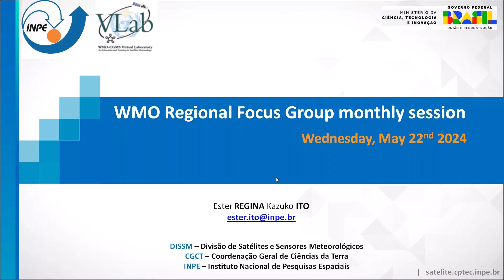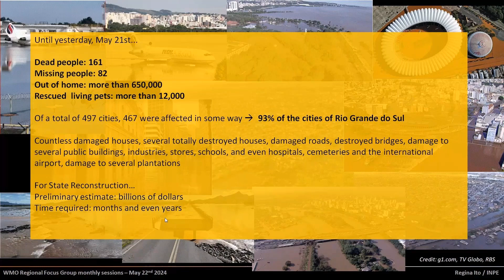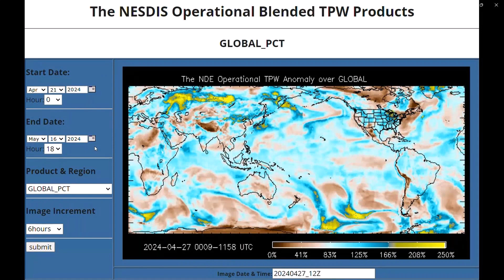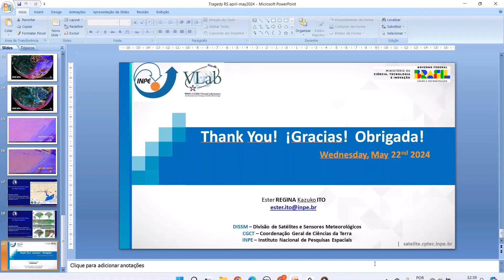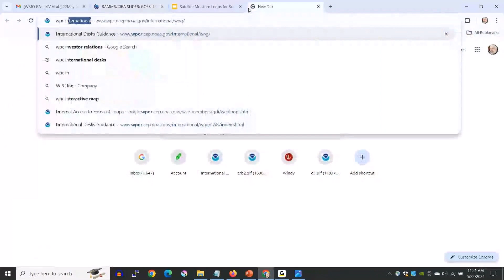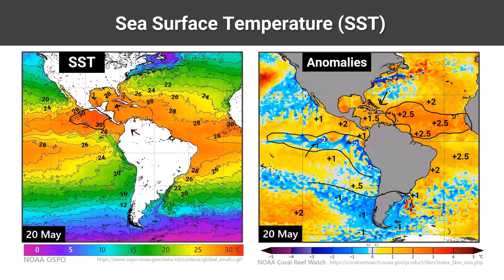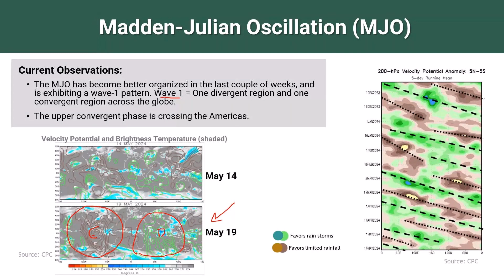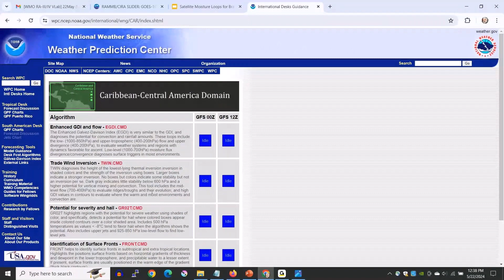Regional Focus Group of the Americas and the Caribbean | May 2024 Session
This monthly session is part of the Regional Focus Group for WMO regions III (South America) and IV (Central America/Caribbean) and is bilingual (English and Spanish).

Overview: Presentation by Regina Ito (INPE, Brazil) on the record rainfall and flooding in Rio Grande do Sul, Brazil. Synoptic analysis of the Americas and the Caribbean, climate indicators update (SST, ENSO, MJO, precipitation, winds, TPW), snow in the Andes Mountains, heavy rainfall and hail in the central Caribbean, Caribbean Institute for Meteorology and Hydrology (CIMH) hurricane season outlook, and more.